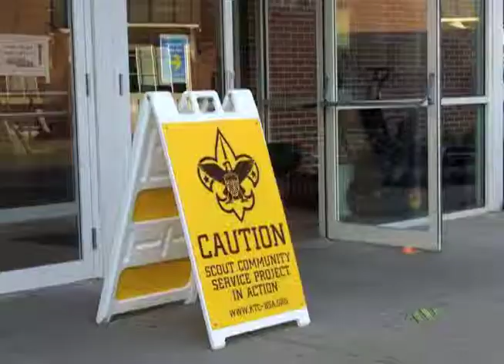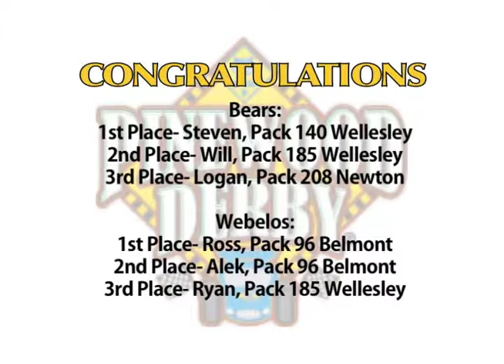2013 Pinewood Derby in Newton